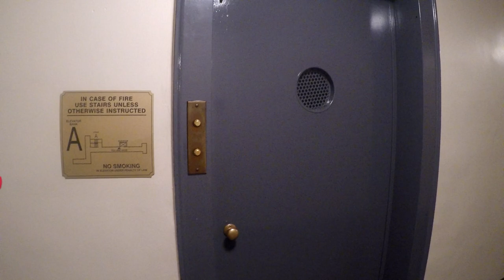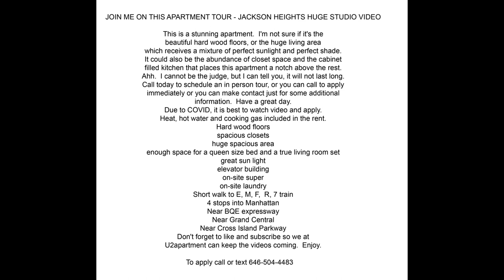INSIDE NEW YORK - Jackson Heights Queens studio tour - U2apartment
This is a stunning apartment.  I’m not sure if it’s the beautiful hardwood floors, or the huge living area which receives a perfect mixture of sunlight & shade.  Many closets and a modern kitchen place this apartment in a league of its own.
Right around the corner from transportation, shopping and nightlife, this apartment satisfies all New York needs.
To be approved, yu need to have decent credit and proof of work history.  Pets upon approval.